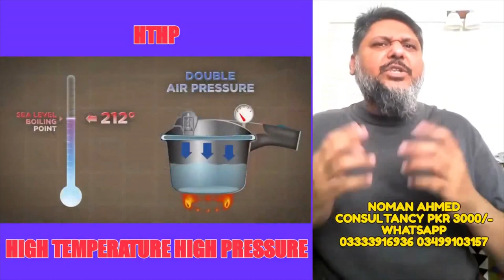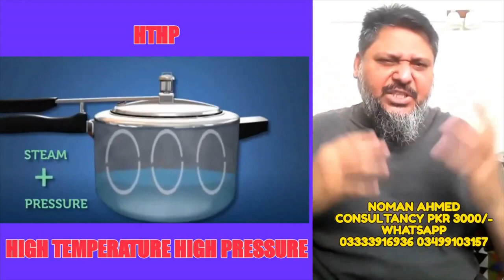Yarn & Cone Dyeing Process - Repeat Course For New Subscribers